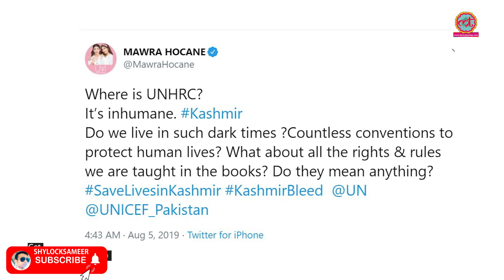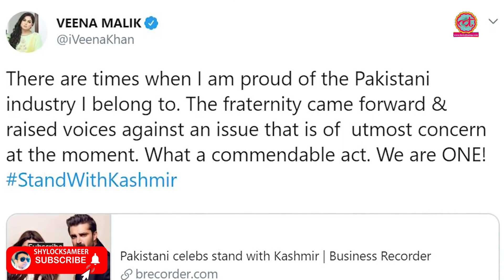Why Indian Not Support Mission Peace | भारतीय क्यों Mission Peace को Support नहीं करते है..?